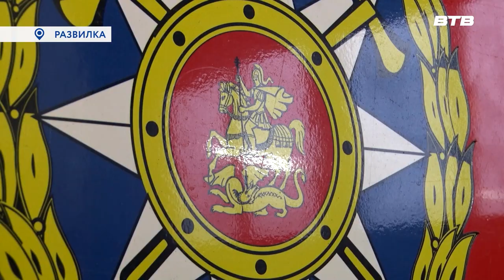ДОБЛЕСТНЫЙ ТРУД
В работе пожарного множество тонкостей. Нужно не только спасти жизнь человека, но и самому выйти нетронутым из огня. Большую роль играет экипировка. В пожарной части Развилки школьникам удалось примерить роль спасателя на себя. Слово Инге Янчук.